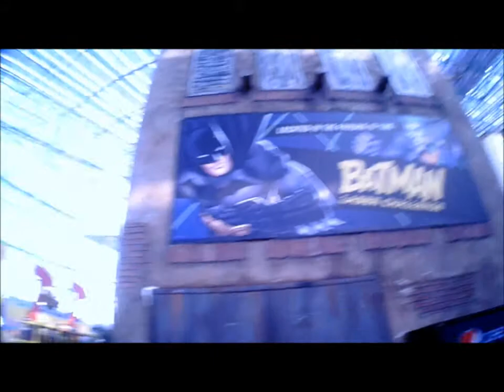Circus Circus Adventure Dome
A tour inside the Adventure Dome in Circus Circus in Las Vegas.